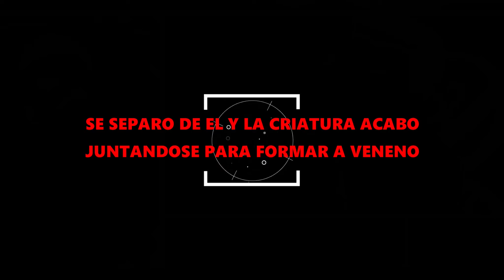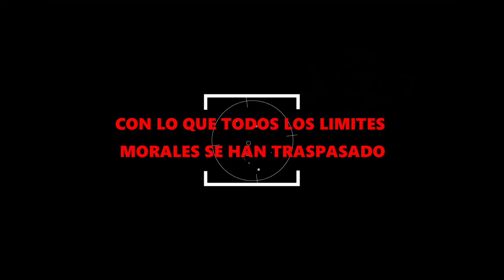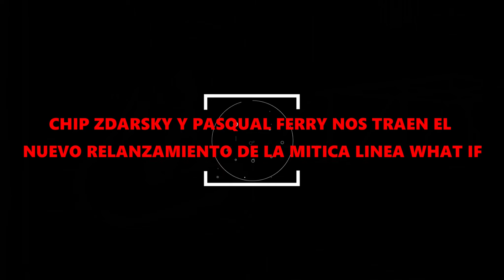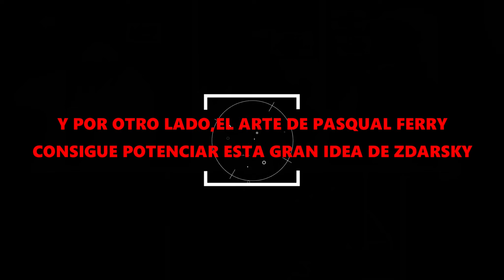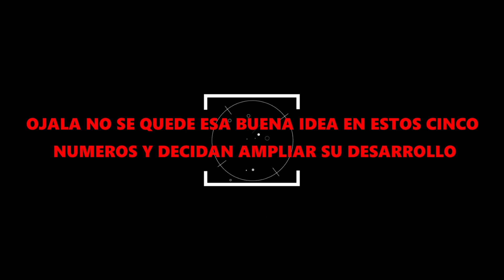SPIDERMAN-LA SOMBRA DE LA ARAÑA.Panini